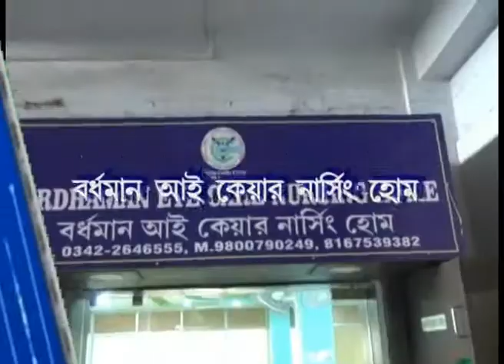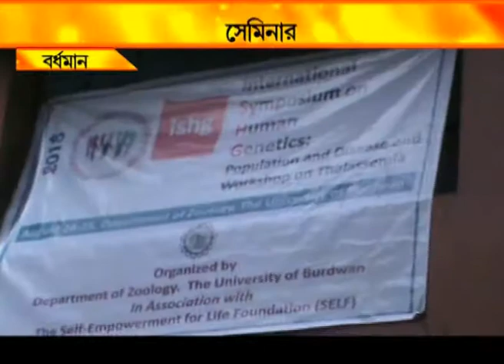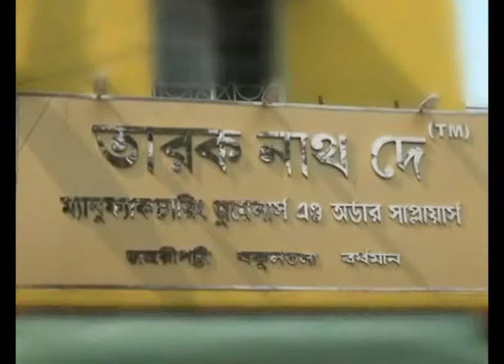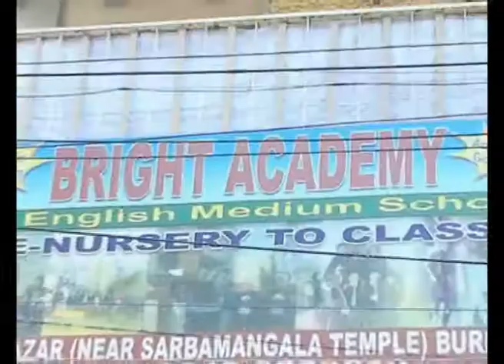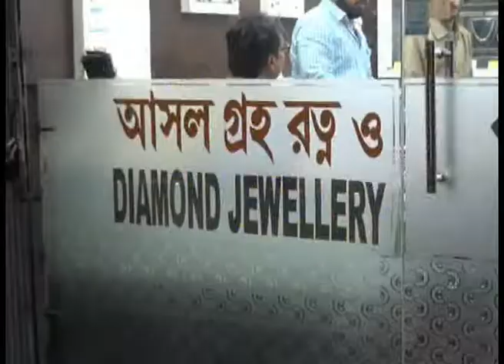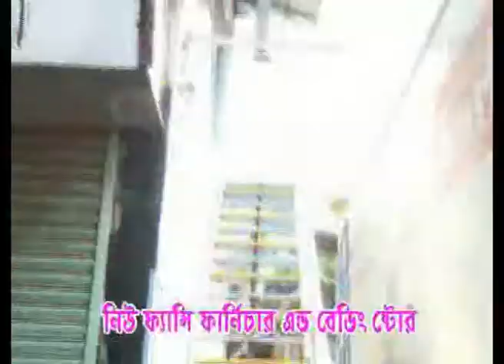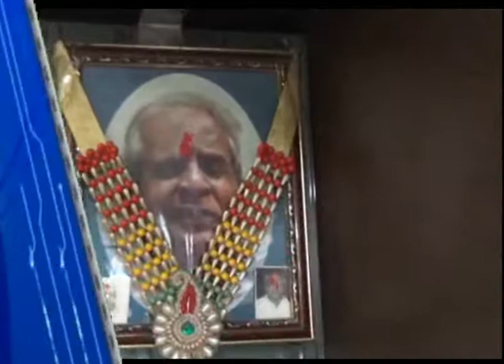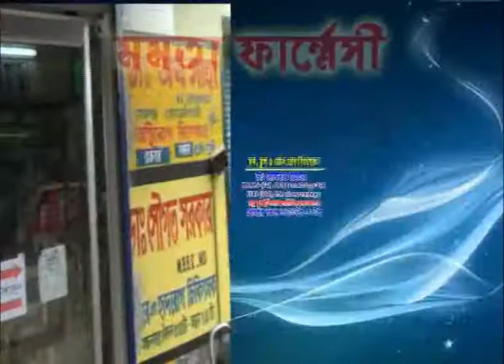NEWS 24.8.18 1ST